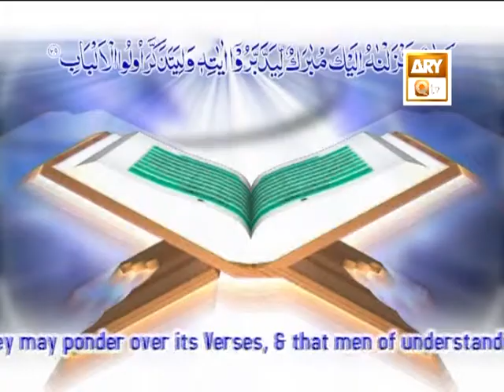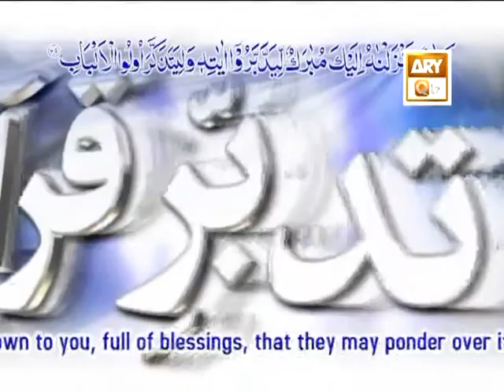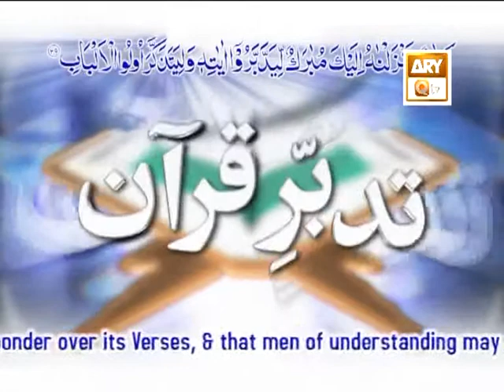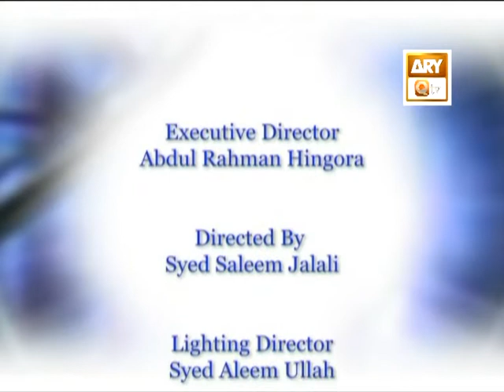Tadabbur e Quran - Eposide 505 "Mufti Muhammad Akmal Qadri''